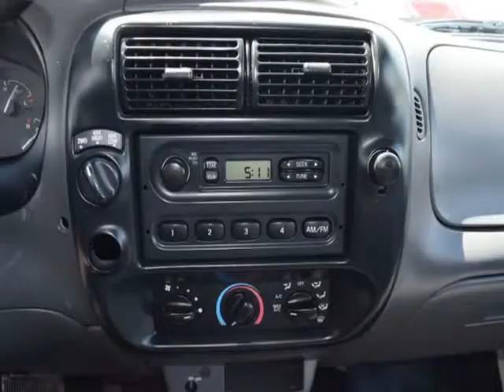2001 Ford Ranger Super Cab Pickup 4D (Springfield, Oregon)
Oregon Auto Group
1300 Main St
Springfield